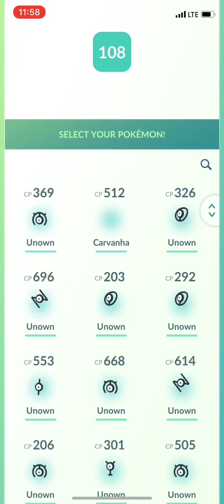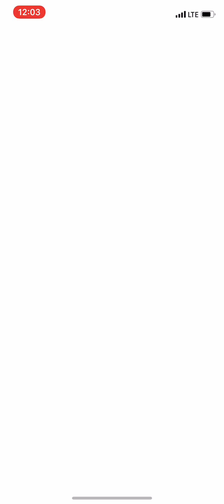Stuntant - Jynx 3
SoCoPoGo - Raid League - Week 2